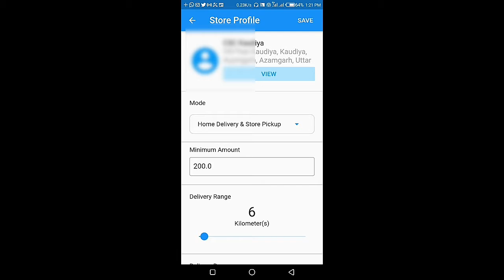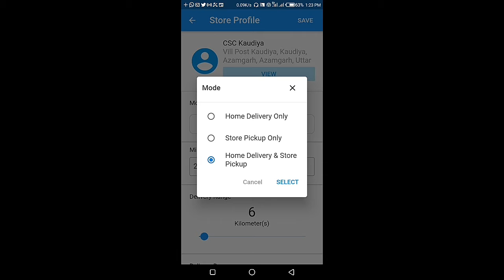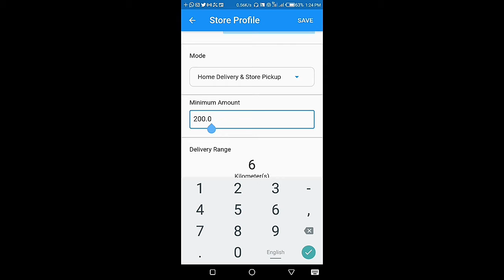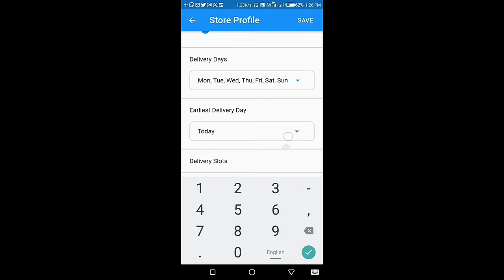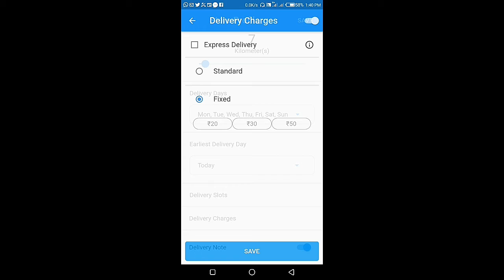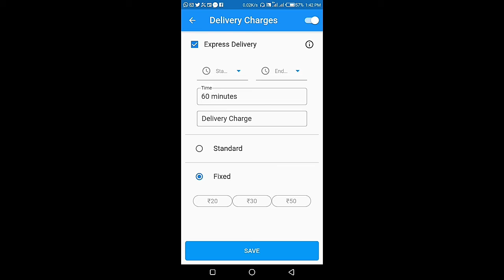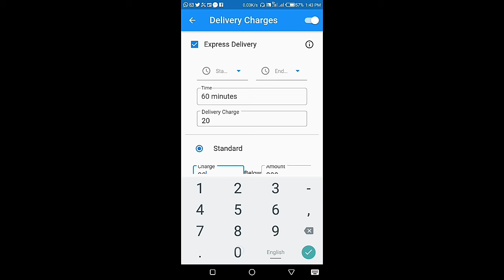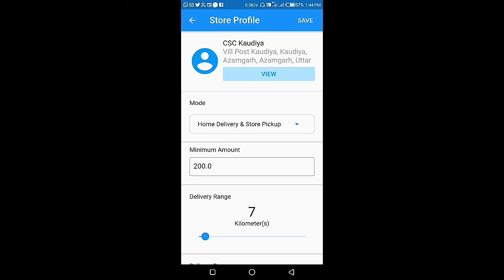CSC migrocer business app me store profile ko edit kaise karte hai